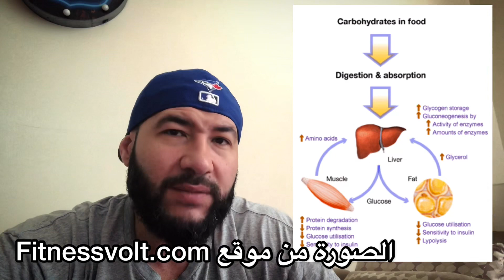علاقة الكاربوهيدرات بحجم العضلات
ما هو السبب وراء اختلاف حجم العضلات في بعض الأيام عن غيرها و لماذا نشعر بامتلاء العضلات و كبر حجمها و في ايّام اخرى نشعر بان العضلات اصغر
أتمنى مشاركة الفيديو و الاستفادة للجميع

يوتيوب : The 50 Coach
فيسبوك : The 50 Coach
انستقرام :  @the50coach

انستقرام :  @the50coach

للتدريب اونلاين
تواصلوا معي عن طريق الإيميل